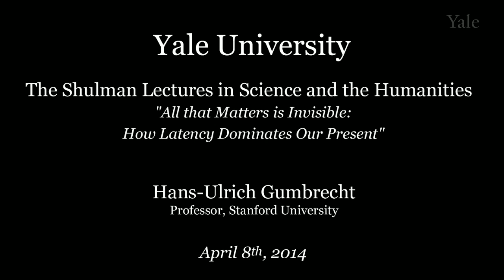The Shulman Lectures, "All that Matters is Invisible: How Latency Dominates our Present"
Hans-Ulrich Gumbrecht is the Albert Guérard Professor in Literature at Stanford University. He teaches Romance and Comparative Literatures. His lecture “All That Matters Is Invisible: How Latency Dominates Our Present” was given on April 8, 2014, as part of the Spring 2014 Shulman Lecture Series in Science and the Humanities at the Whitney Humanities Center. This series was organized in conjunction with the Yale College seminar “The Question of Evidence,” taught by Rüdiger Campe, Professor and Chair of German Language and Literature. In this wide-ranging talk Professor Gumbrecht argues that the ideas of presence, evidence, and latency are interconnected in distinct ways at different moments in history. His argument proceeds by delimiting distinct chronotopes in history that have structured our relationship to time and the objects we experience within it. He begins by describing the heightened self-reflexivity of Cartesian dualism in the seventeenth century, a philosophy that put the self between the world and evidence of it. Gumbrecht posits that after Descartes we can discern a number of competing ways of conceiving of the world, from historicism, to what he calls Diderot’s “prose of the world,” to an era of the “broad present” that arose in the mid-twentieth century. Each of these moments in intellectual history rearranges the relationship among Gumbrecht’s key concepts of evidence, the present, latency, atmosphere, and desire. Gumbrecht maps these trends onto the shift in Martin Heidegger’s views on being. He ends his talk with a discussion of our virtually mediated world in terms of latency and evidence.